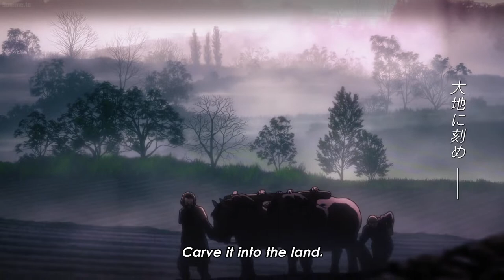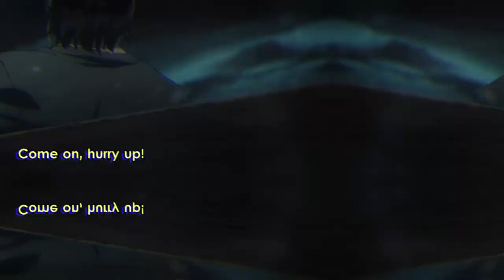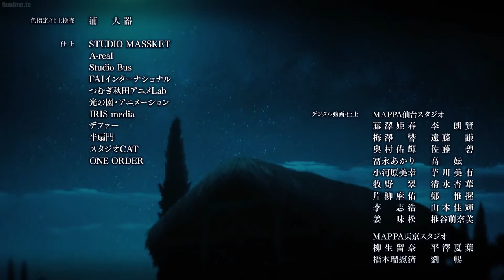Vinland Saga Season 2「 AMV」Wake Up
Anime: Vindland saga